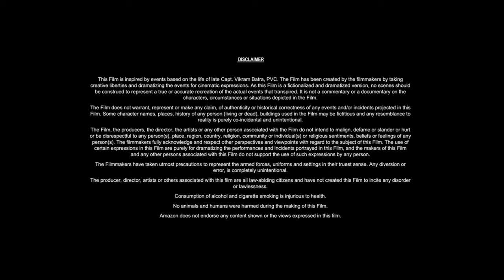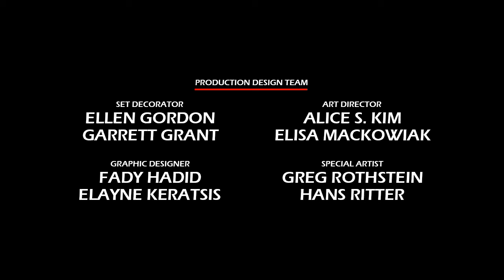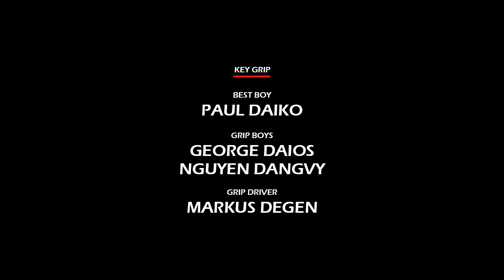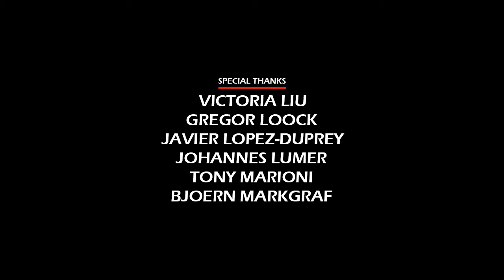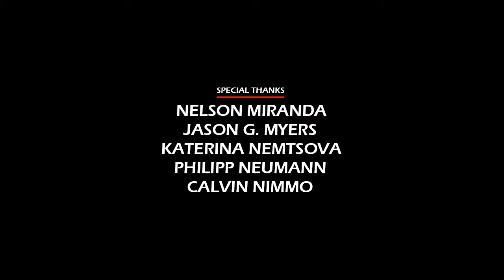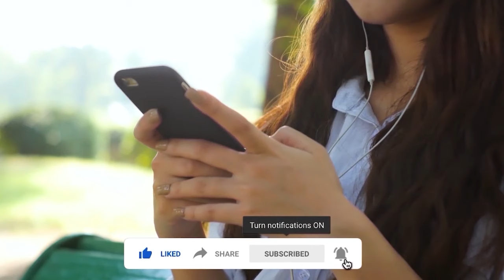Ma' Rosa (2016) Movie || Jaclyn Jose, Julio Diaz, Baron Geisler, Jomari Angeles || Review and Facts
In this video we have talked about Filipino drama film Ma' Rosa (2016). What is this movie and where can you watch Ma' Rosa 2016 movie? It has been talked about. All interesting facts about Ma' Rosa movie are told in this video and the Ma' Rosa full movie HD version is also given information about which OTT platform or satellite channel you will get to watch it officially. Also, we have talked in detail with about the technical department, music department, pre-production, filming and post-production of Jaclyn Jose Ma' Rosa movie. How much was the Ma' Rosa full movie budget? and how much the movie Box Office Collection has also been updated. We have also discussed the story of this film and a small review of the story of Ma' Rosa full movie in english has also been given. Apart from this movie facts, story line, star cast, Ma' Rosa full movie Jaclyn Jose & other actors performance and which character has played what role? All of these have been discussed.

Movie Credits!
Directed by: Brillante Mendoza
Written by: Troy Espiritu
Produced by: Larry Castillo
Starring: Jaclyn Jose, Julio Diaz, Baron Geisler, Jomari Angeles
Production Company: Center Stage Productions
Distributed by: Solar Pictures
Release Date: 18 May 2016